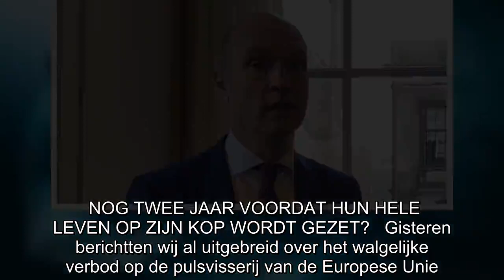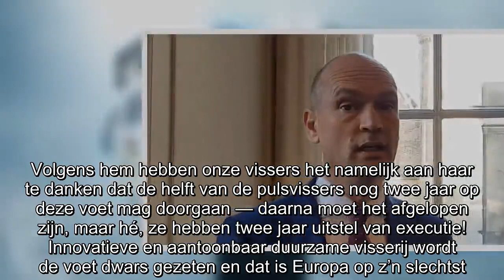Hypocriete Gert-Jan Segers zegt het echt: ‘Dankzij inzet Carola Schouten mag helft pulsvissers nog t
NOG TWEE JAAR VOORDAT HUN HELE LEVEN OP ZIJN KOP WORDT GEZET?   Gisteren berichtten wij al uitgebreid over het walgelijke verbod op de pulsvisserij van de Europese Unie. De anti-pulsvissenlobby uit F